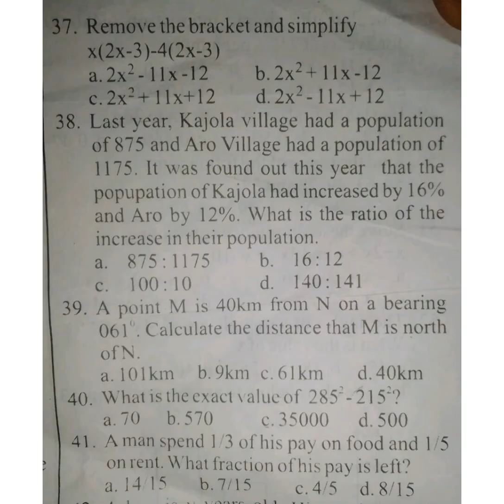B.E.C.E 2020 MATHEMATICS QUESTIONS AND ANSWERS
This video is about BECE 2020 Mathematics Obj. and Theory questions and answers.